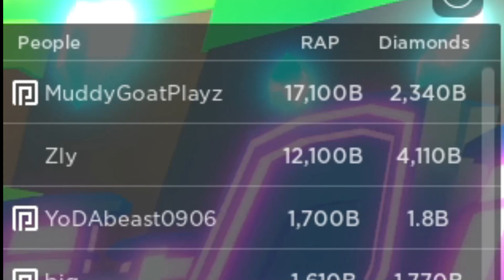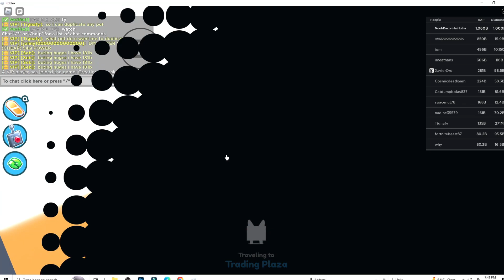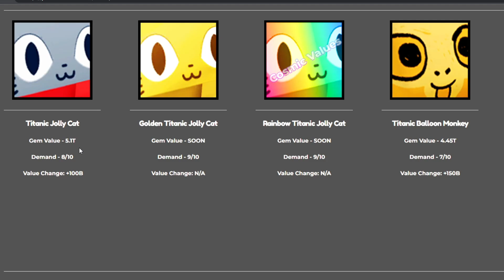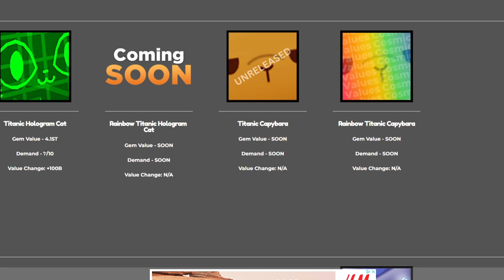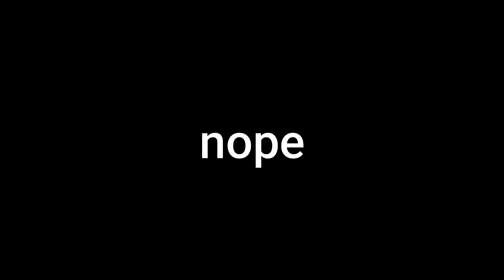CAT to HUGE TITANIC HOLOGRAM CAT in Pet Simulator X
In this roblox pet sim x or Pet Simulator X video, I tried to get the Titanic Pet!